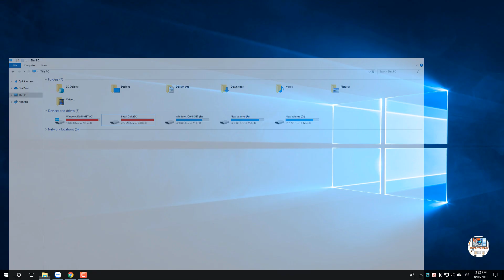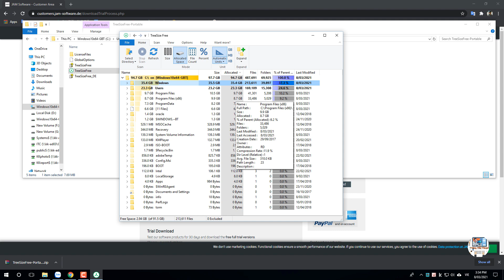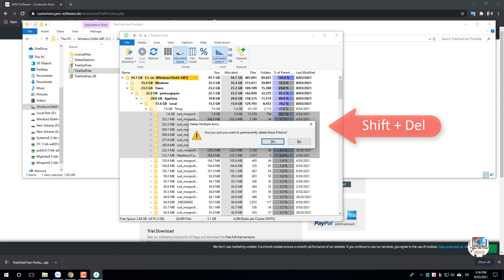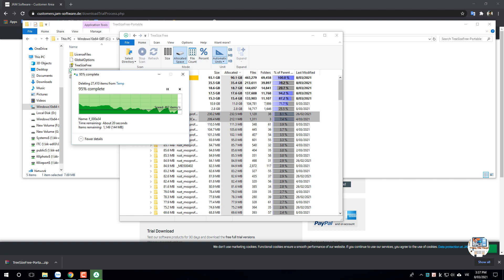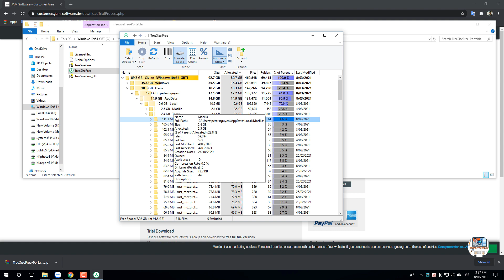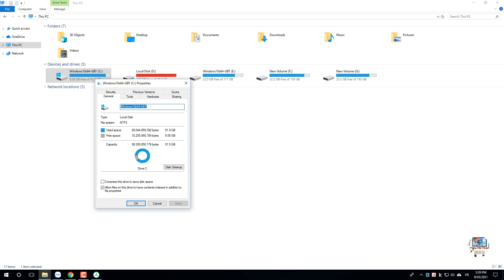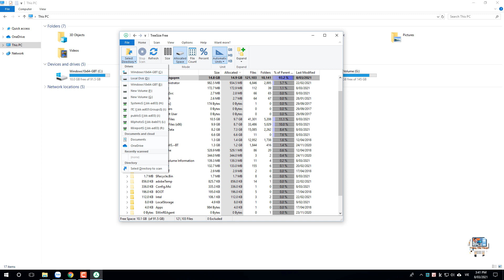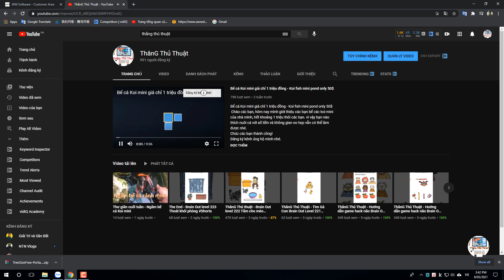Cách kiểm tra dung lượng tất cả các file và thư mục trên windows - How to check capacity all file.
ThắnG Thủ Thuật: Cách kiểm tra dung lượng tất cả các file và thư mục trên windows - How to check capacity all file and folder in windows.
Chào các bạn:
Vào một ngày đẹp trời bạn mở máy tính lên thì thấy ổ cứng toàn màu đỏ chết chóc thay vì màu xanh như thường lệ và bạn không hiểu
tại sao mình đã làm gì mà các ổ cứng lần lượt báo full(đầy). bạn bắt đầu tiến hành kiểm tra dung lượng từng thư mực nhưng một thời gian
trôi qua bạn không tìm thấy kết quả như mong muốn. Việc phải kiểm tra dung lượng từng thư mục ( Bằng cách chuột phải - chọn Propertise) khiến bạn chán lản.
Chẳng nhẽ lại để ổ cứng đỏ loét như vậy. nó sẽ làm ảnh hưởng đến máy tính của bạn đặc biệt là dữ liệu.
hôm nay ThắnG Thủ Thuật sẽ hướng dẫn các bạn cách kiểm tra dung lượng toàn bộ thư mục trên máy tính một cách nhanh chóng.
Các bạn tiến hành tải về phần mềm có tên gọi Treesize theo đường link sau:
Với Treesize hoàn toàn miễn phí, các bạn có thể rễ ràng tìm kiếm và quản lý dung lượng máy tính một cách rễ ràng